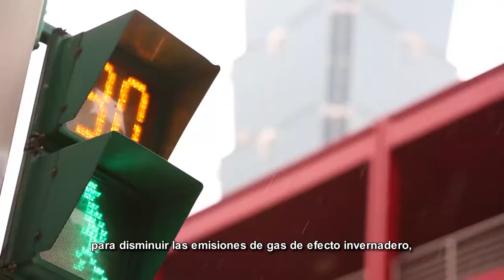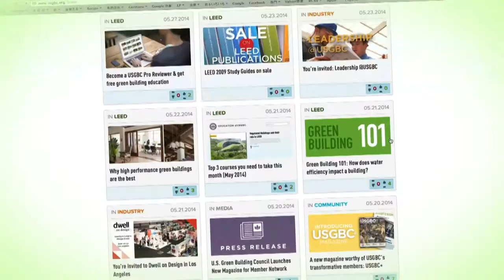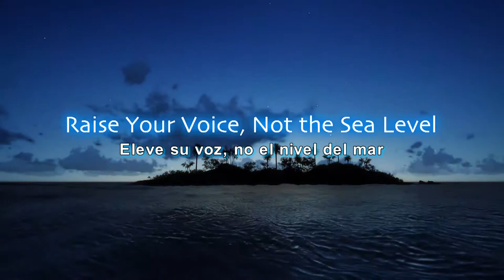1. 「一個地球一個機會」(One Earth, One Chance)8分鐘西語版影片(部分畫面版權至104年6月4日)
該短片出處為行政院環保署本年UNFCCC主題影片(英文版)